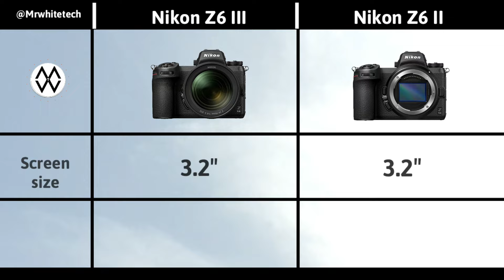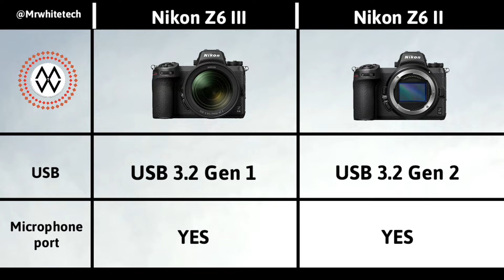Nikon Z6 III Vs Nikon Z6 II Early Leaks | Expectations